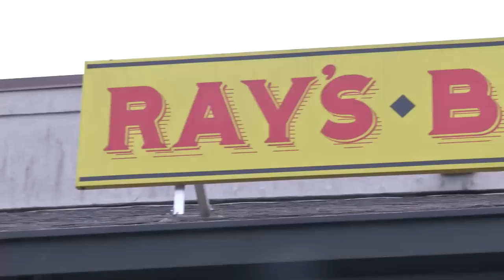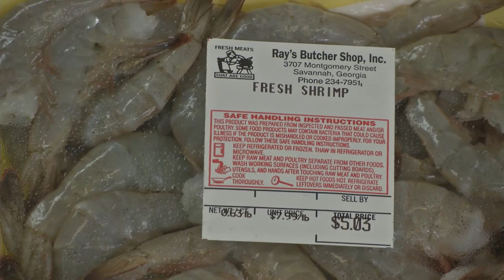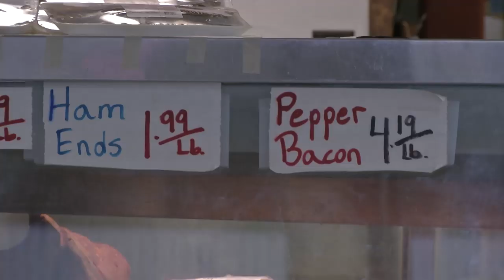Ambos Seafood (Ray's Butcher Shop)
Mike Ray of Ray's Butcher Shop in Savannah talks with The Southern Scene host Natalie Hendrix about the great Ambos Seafood products they sell.